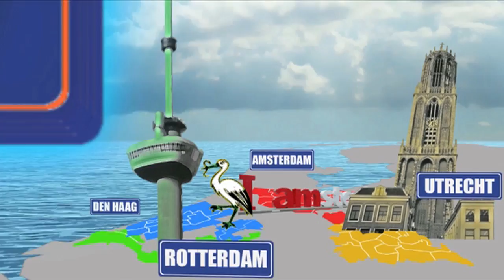Losgeslagen seksuele moraal onder jongeren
Hoe komt het dat de jongeren van nu zijn losgeslagen met hun seksuele moraal? FunX-reporter Yahia vroeg het aan de Rotterdamse jongeren zelf.